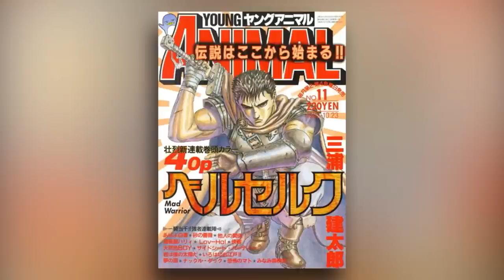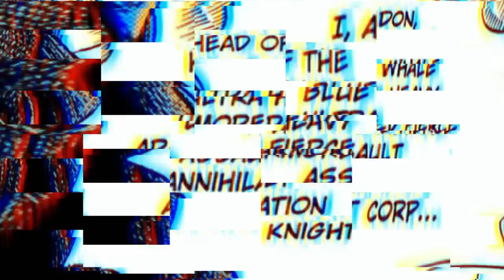The Berserk Golden Age Arc Experience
A while ago, I started a series where I documented my experience through the Golden Age Arc. Well, today I give you the combined version of all those videos for you to enjoy in just one! THIS is the Berserk Golden Age Arc experience.

📖Video Chapters
00:00 - Golden Age Arc Review Part 1
16:11 - Golden Age Arc Review Part 2
31:07 - Golden Age Arc Review Part 3
43:55 - Golden Age Arc Review Part 4
57:59 - Golden Age Arc Review Part 5

Credits:
Voiced and Written by The Black Mastadonte